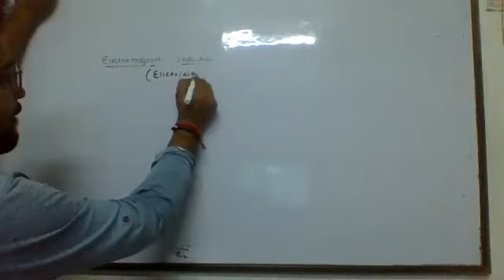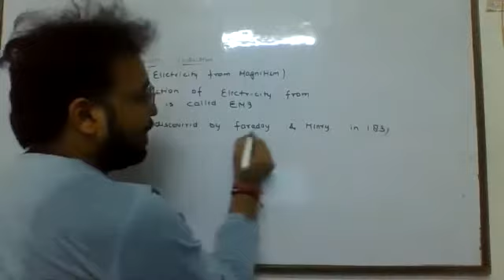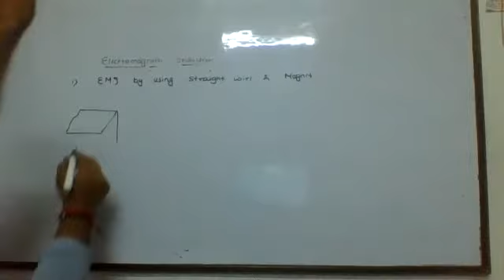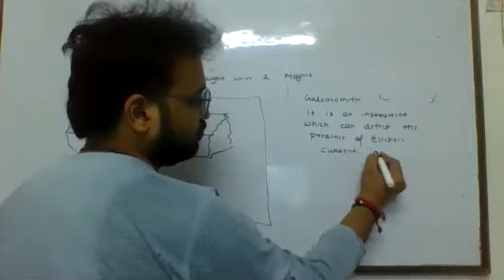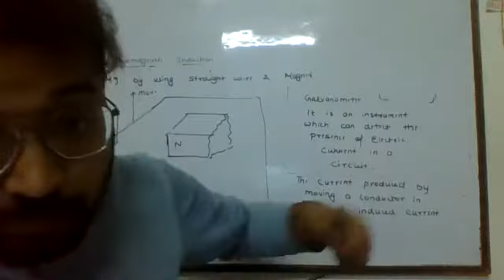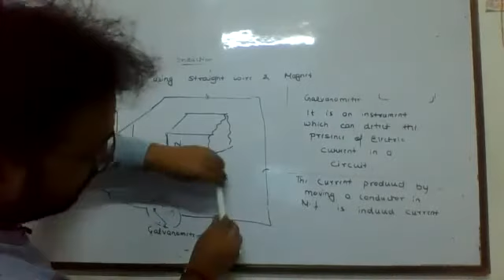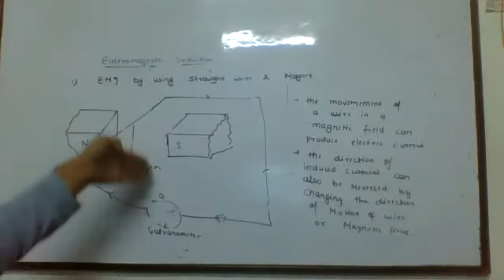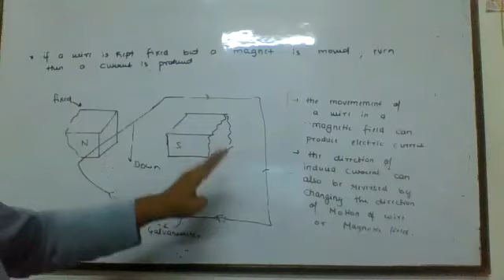Class 10th Physics(EMI)(Straight wire)(Magnetic effect)